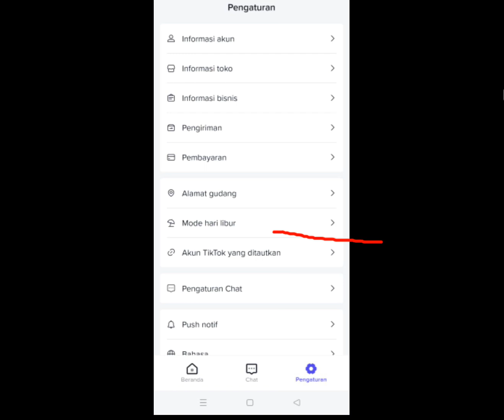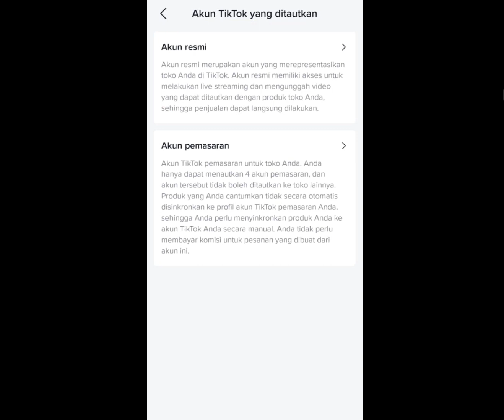Cara Menampilkan Produk Affiliasi di Keranjang Tiktok Shop